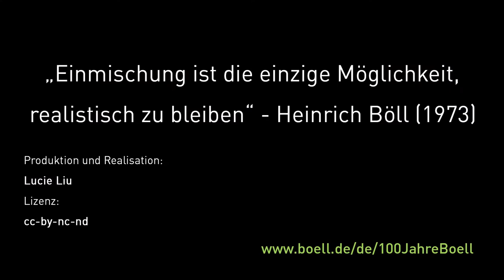Was bedeutet Einmischung für Dich, Klaus Linsenmeier?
Klaus Linsenmeier leitet die Heinrich-Böll-Stiftung in Brüssel und mischt sich täglich in die Erhaltung und Erweiterung der Europäischen Union ein.